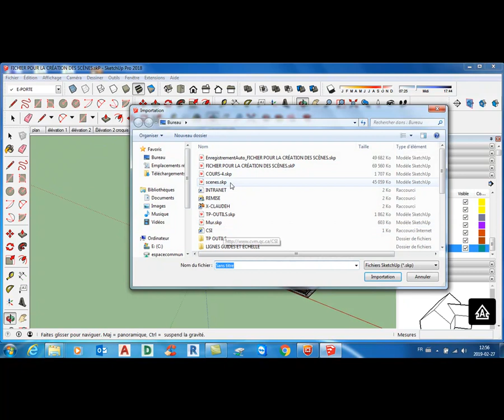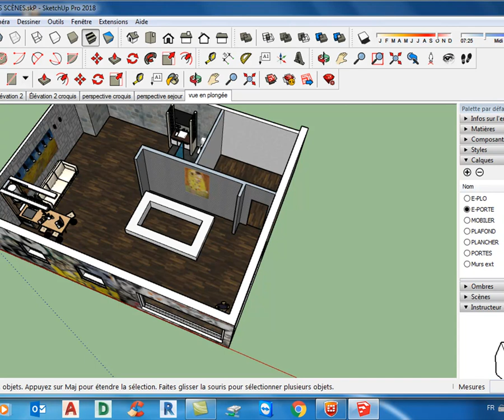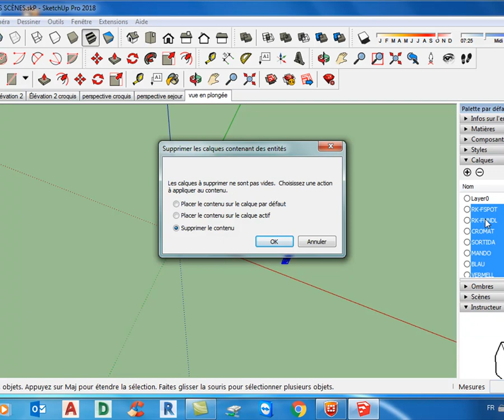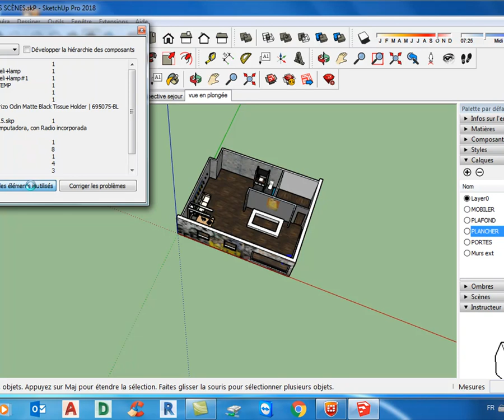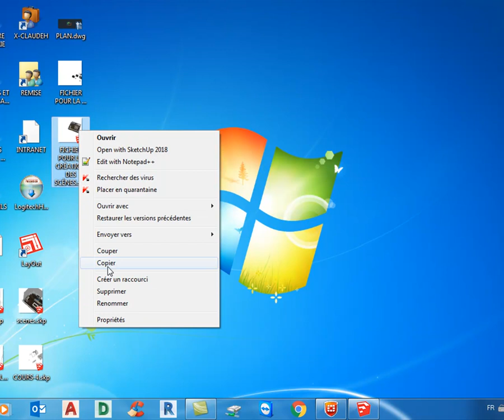PURGER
Étape préalable à la mise en page
réduire la taille des modèles sketchup